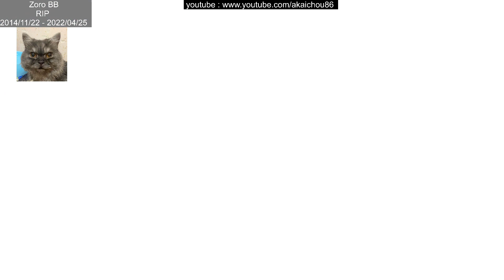贄之匣庭 Nie No Hakoniwa - Dollhouse of Offerings - 14